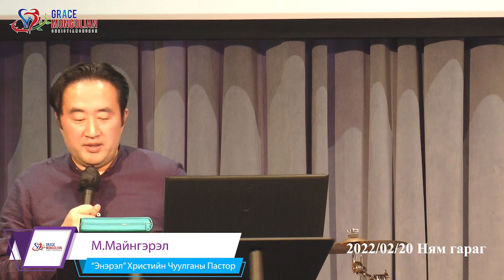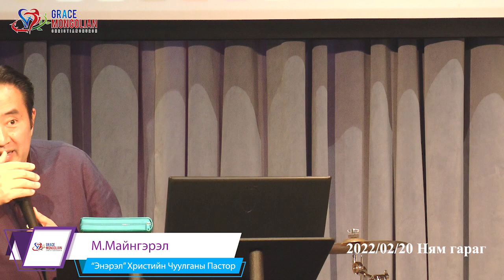"Энэрэл" Христийн Монгол Чуулган /АНУ-ын Вашингтон Ди Си хот/ 2022.02.20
Сэдэв: Нүглийн үр уршиг нь аймшигтай, нүглээс эргэгч нэгэнд ЭЗЭН өршөөл үзүүлдэг.
Эшлэл: 2Самуел 23:1-7
"Энэрэл" Христийн Монгол Чуулганы Пастор М.Майнгэрэл
Он сар: 2022/02/20